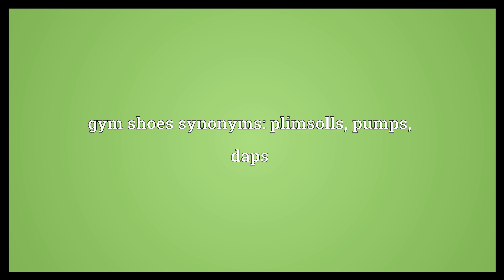Gym shoes Meaning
Video shows what gym shoes means. Canvas shoes with pliable rubber soles, used especially by children.. gym shoes synonyms: plimsolls, pumps, daps.  Gym shoes Meaning. How to pronounce, definition audio dictionary. How to say gym shoes. Powered by MaryTTS, Wiktionary